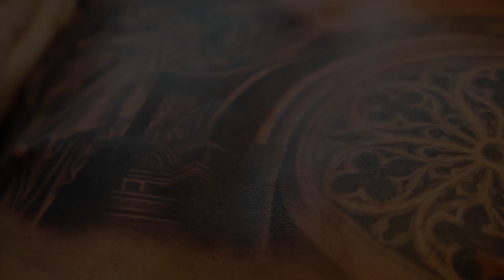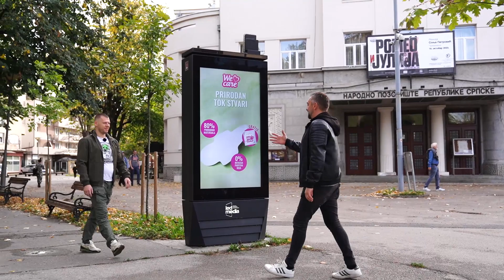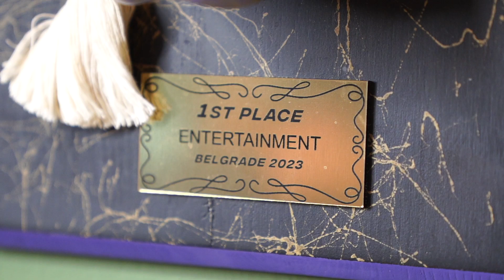U pokretu sa Danijelom Dakićem: Nemanja Đukanović Švabo /// 24.02.2024.